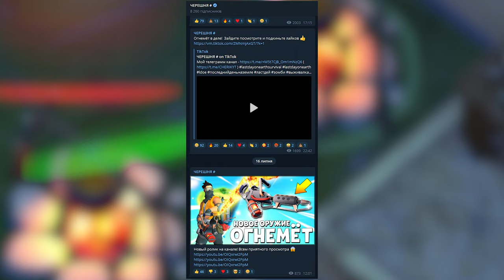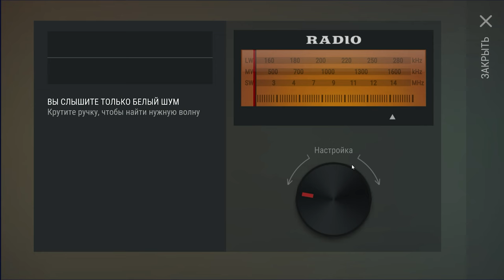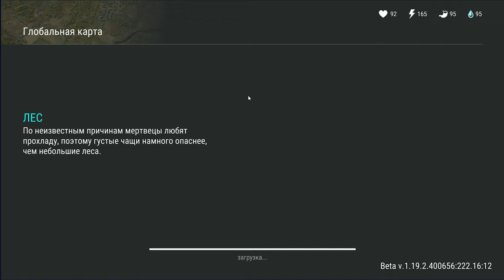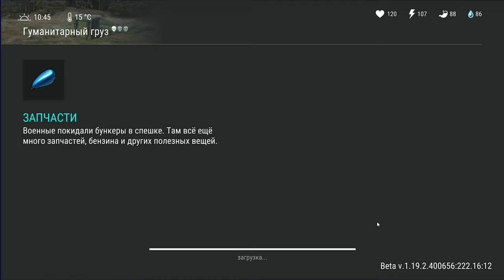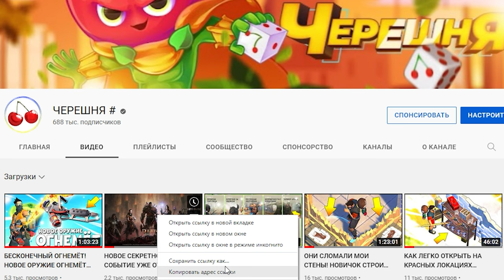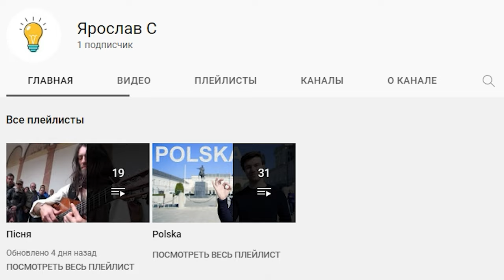НОВИЧОК ПОЛНОЕ ПРОХОЖДЕНИЕ АКТ 1 ГЛАВА 1 – Last Day on Earth: Survival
Сегодня на новичку мы будем проходить акт 1 глава 1!